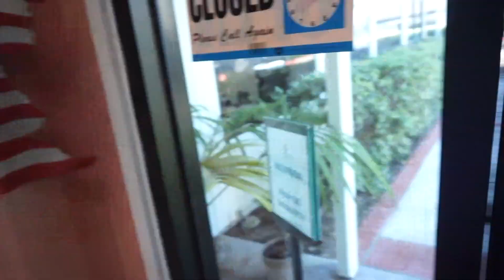Che casino di Martedì -Vlog #24 - Americano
BOOM!